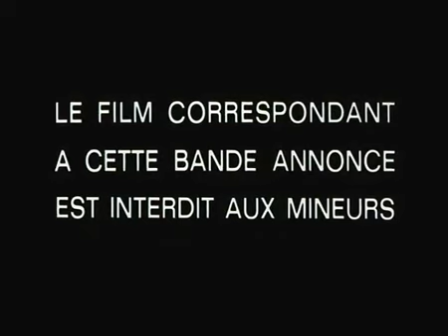Possession ( bande annonce VF )